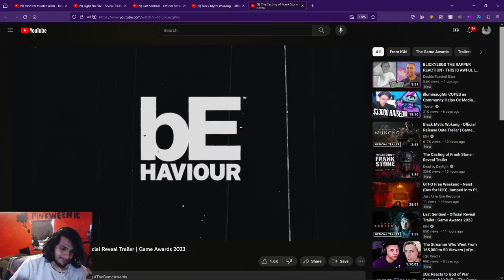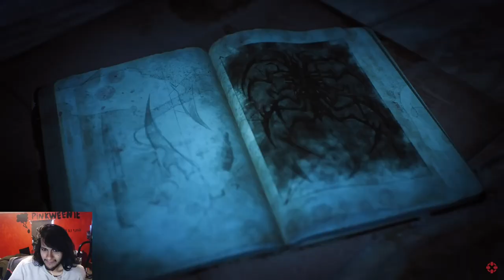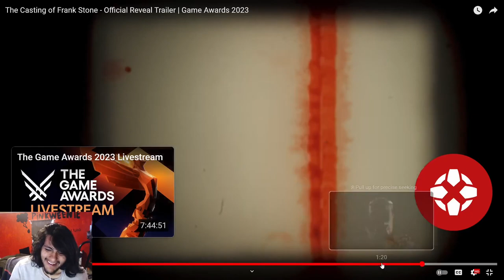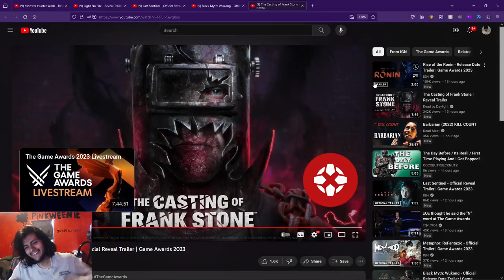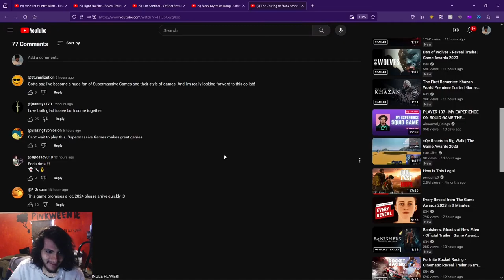Pinkweenie Reacts to The Casting of Frank Stone | Reveal Trailer